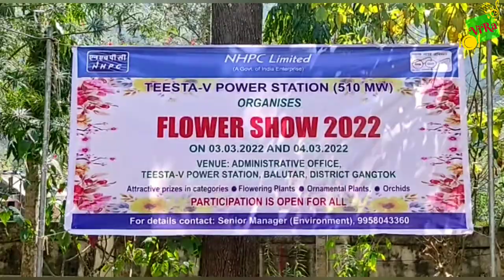My first Vlog# 2 day flower show#ViRa's family Vlog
Flower show 2022# NHPC